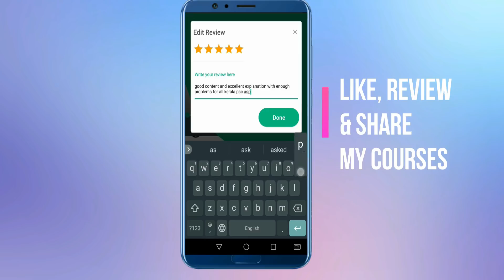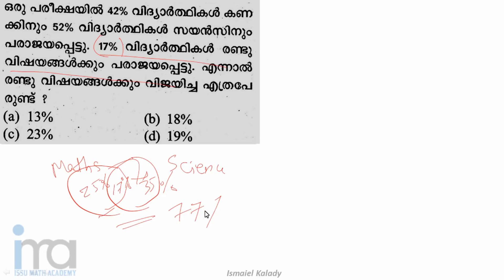റെയിൽവേ ഗ്രൂപ്പ്‌ D മാത്‍സ് മലയാളത്തിൽ | RRB Group D Special Class #4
If you are eager to get RRB group D job and think the time has run out, you are at the right place.

Railway Recruitment Board (RRB) has come up with 62907 RRB Group D vacancies to fill up Gateman/Pointsman/Porter/Helper & few other posts in the Railway department across all regions.

The RRB Group D exam date 2018 has been announced. As per the Railway's official notice, RRB Group D 2018 exam will take place from 17th September 2018 in CBT mode.

The Group D exam date & exam city status has been also released for all the candidates.

Entire Syllabus of Maths & Reasoning will be provided as videos, Practice Questions and GK/Science PDF will be provided.

Shortcut tricks to solve all maths reasoning topics quickly will be provided in video lecture classes